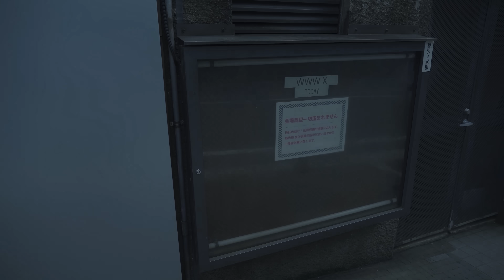dodo - era it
前略　ひんし各位

誠に残念ながら
第2回ひんしの会はコロナウイルスに備えて中止にいたしました。
第3回ひんしの会のご参加を心よりお待ちしております。

2020年も引き続きご自愛ください。敬具

第２回ひんしの会払い戻しはこちらからお願いいたします。